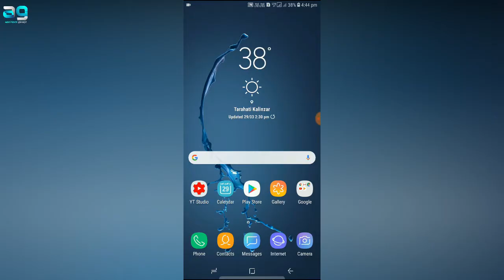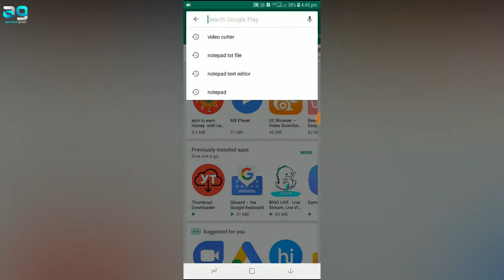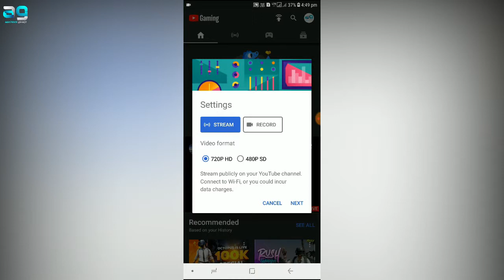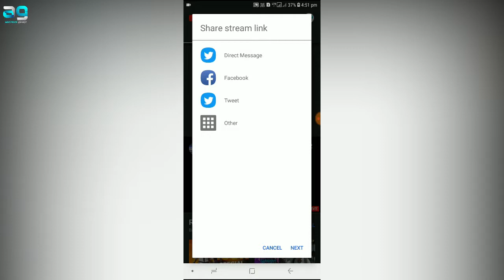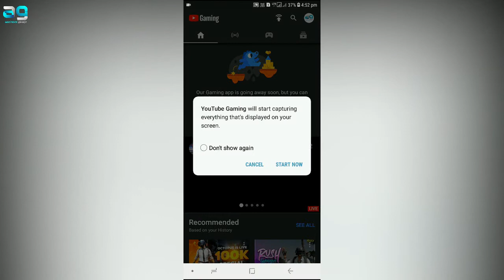Pubg Live Stream Kaise Kare mobile se in hindi 2020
Namaskaar Dosto - Aaj ke video me main batane wala hun ki aap kaise pubg mobile ko youtube par live streaming kar sakte hain
mujhe ummid hai aapko video pasand aayega.